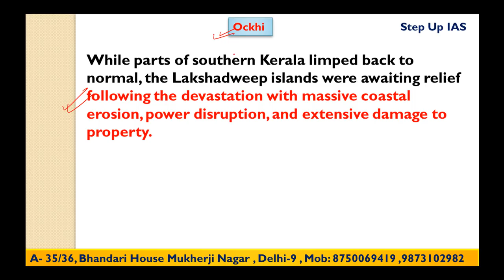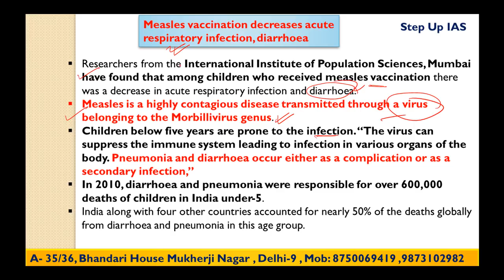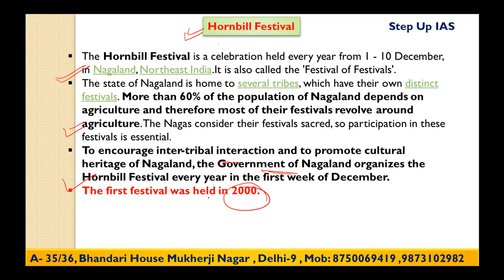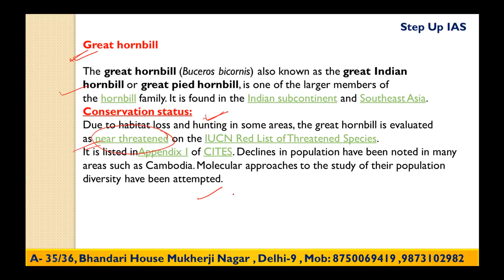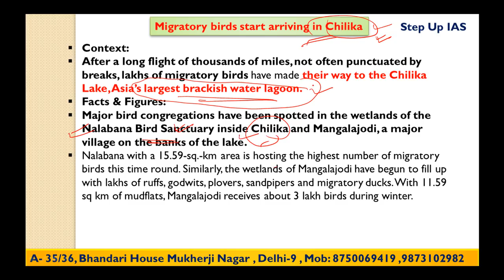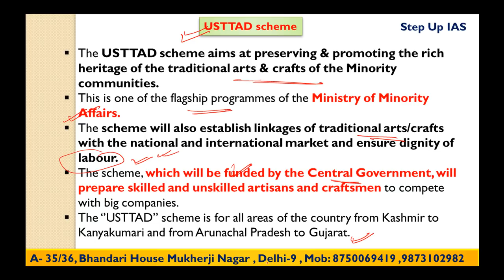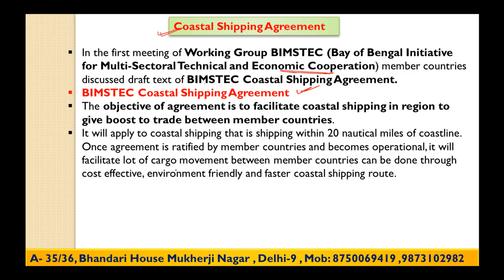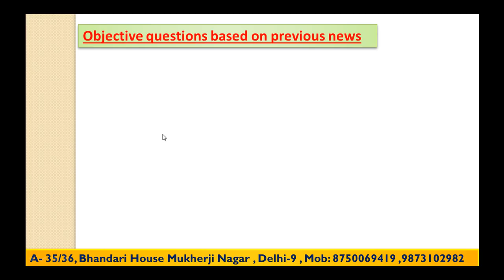3rd December The Hindu and PIB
Sunday Special!!